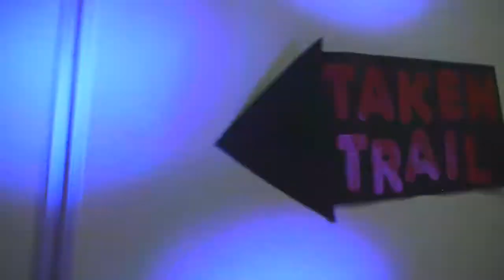Annual Traffic Light Dance at Weber State University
On January 24, Pi Theta Xi held its annual Traffic Light Dance in ballroom A and B. A divider was pulled half closed to separate the two ballrooms. Ballroom B was used as the dance floor, while ballroom A was reserved as a lounge areas complete with blue lighting and screens with captivating swirling light design. Attendees wore different color clothes and wristbands to signal relationship status: red for taken, yellow for complicated, and green for single. The dance featured disco-ball like lights and techno music including adapted popular hits. One of the DJ's even sported a costume fox head. This is the fourth year the dance has been held at Weber State University.